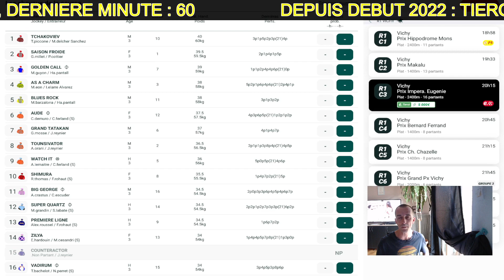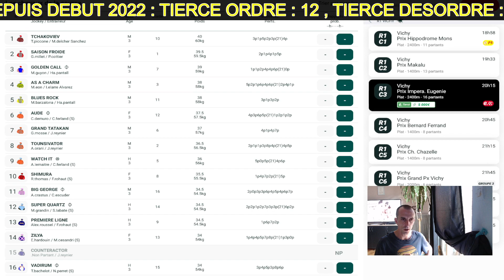PRONOSTIC PMU QUINTE + DU JOUR MERCREDI 20 JUILLET 2022 R1C3 VICHY 20H15 PLAT 2400M 16 PARTS TURF